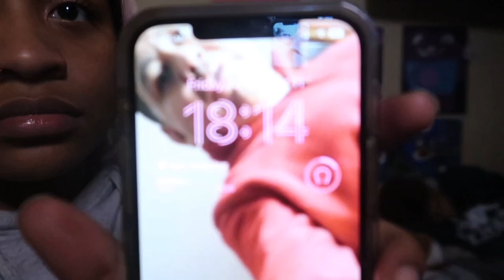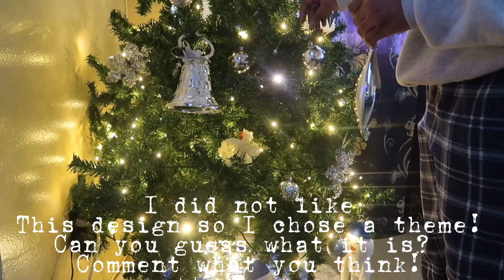Getting into Christmas Spirit 🎄 | Mayte Vargas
Hey y’all, I hope you enjoyed this video! I’m committed to uploading Daily life, Fashion, Beauty, Lifestyle,Travel and more related content!

*About Me:
...› Q: where do you live? NYC (originally from Los Angeles, California!)
…› Q: how do you edit your videos? CapCut.
…› Q: what is your ethnicity? Mexican🇲🇽 & Panamanian🇵🇦

I DO NOT OWN COPY RIGHTS TO ANY OF THE SONGS USED.